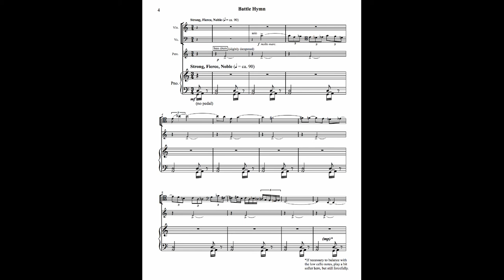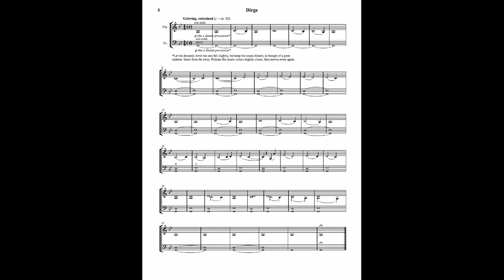John Steinmetz - War Scrap: III. Battle Hymn, IV. Dirge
War Scrap: III. Battle Hymn, IV. Dirge
by John Steinmetz
for violin, cello, piano, and percussion

Belinda Broughton, violin
David Speltz, cello
Antoinette Perry, piano
David Johnson, percussion